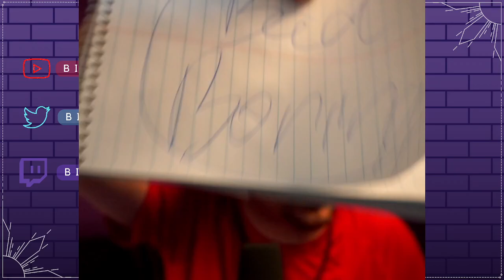Bismarck Streams - WHERE IS THE HOG?! (Days Gone)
Catch live on twitch @BismarckUR

Other socials can be found on the Biscard